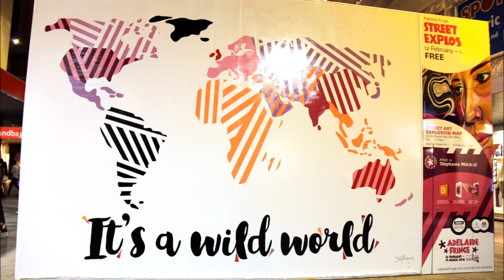Adelaide Fringe Street Art Explosion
Mural on the back of the Rundle Mall Stage underneath the Gawler Place Canopy, Rundle Mall, Adelaide.

The artist is Stephanie Mitchell who also designed the 2016 Adelaide Fringe poster.